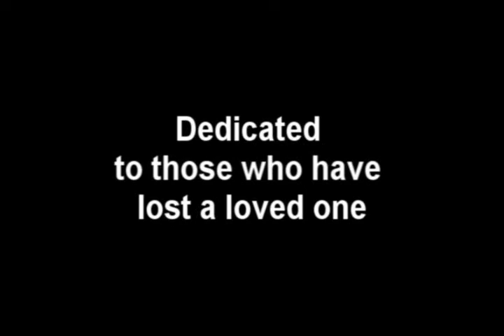Fly Away Alan G. Yerxa Live with Break the Barriers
Live video from the CD Release Concert
Featuring Break the Barriers